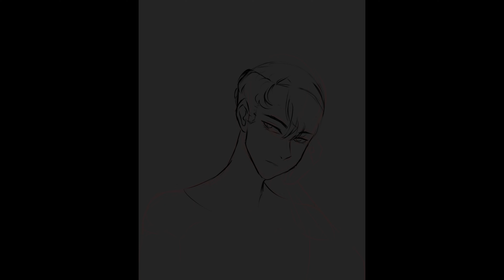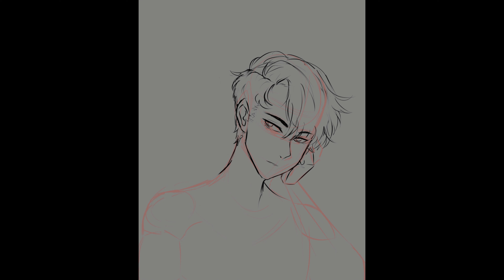Speedpaint of an OC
I'm procrastinating my art projects for school-

[Programs Used:]
Clip Studio Paint
OpenShot Editor

[Audio:]
One Hope - Dancing With the Dead